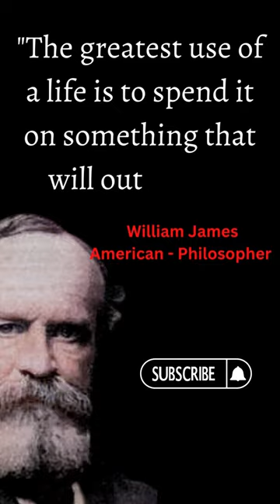William James quotes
Aristotle Quotes If you understand these correctly, your life will get a new meaning.

Despite knowing about Plato, do you know any of his amazing quotations? | Top 30 Plato quotes

World number 1 billionaire's quotes | Top 20 Elon Musk motivational Quotes

quotes, the top quotes,